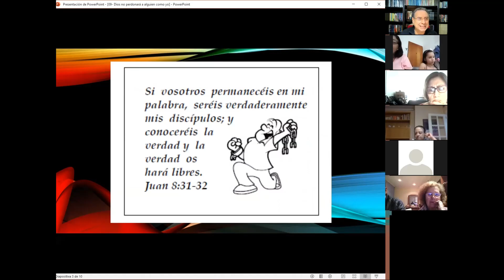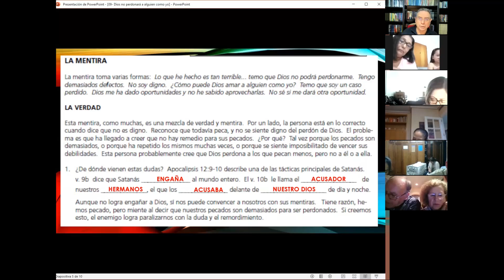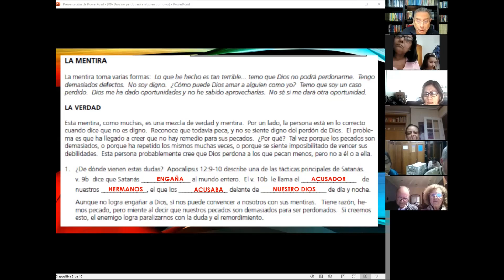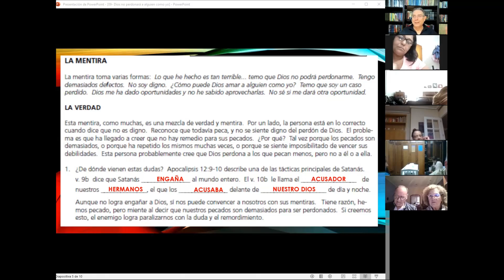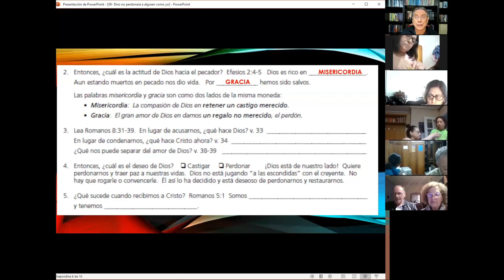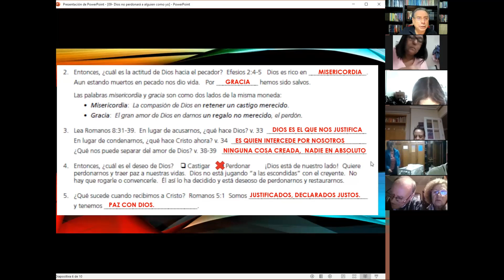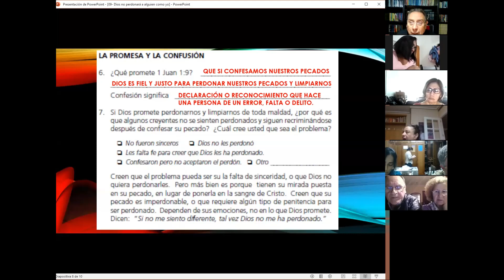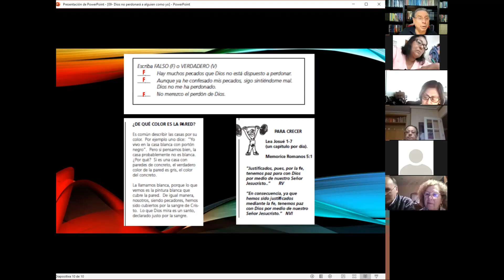Paso 9 La mentira Dios no perdonará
Creciendo en la Gracia, es una clase de discipulado en la que se enseñan los fundamentos de la vida cristiana. Para participar en directo o si necesitas más información, escribe a o envía un WhatsApp al Solicita el manual del Nivel 4 "Respuestas bíblicas a mentiras comunes", en PDF que enviamos de forma gratuita.